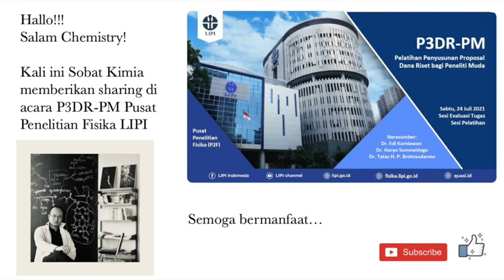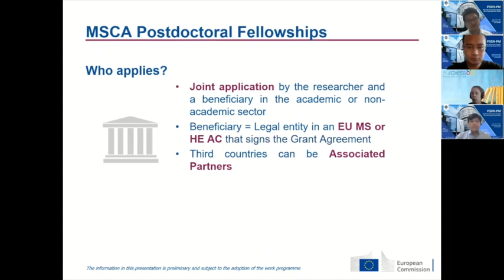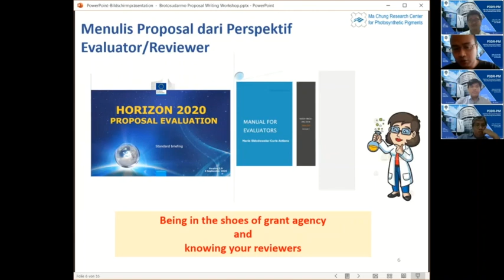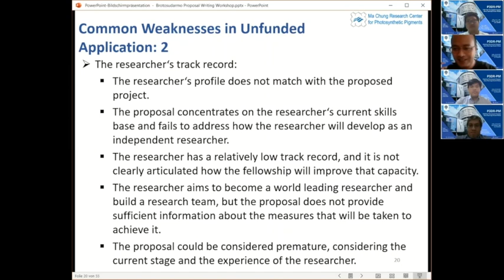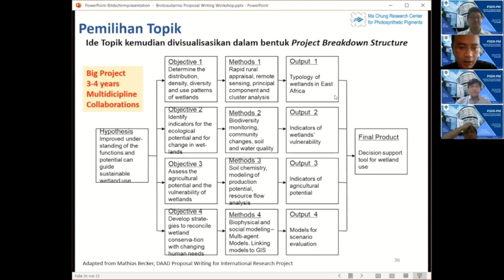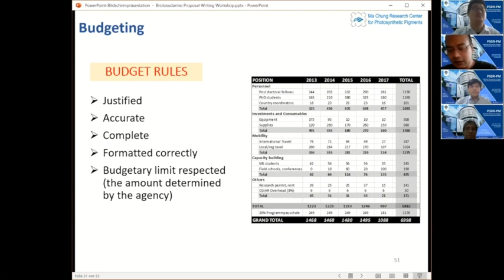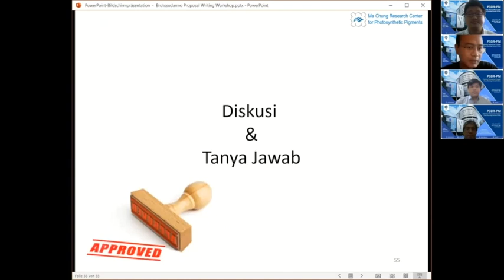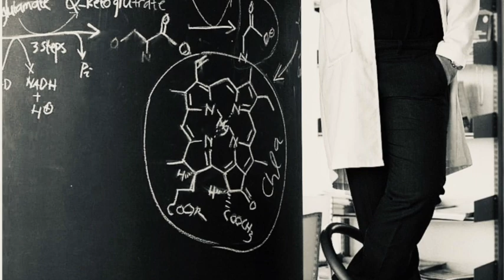SOBAT KIMIA: Pelatihan Penyusunan Dana Riset bagi Peneliti Muda di Pusat Penelitian Fisika, LIPI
Halo Sobat Kimia!

Di kesempatan sabtu, 24 Juli 2021 saya mendapat kesempatan sebagai narasumber memberikan sharing kepada para peneliti muda tentang menyusun proposal hibah riset di Pusat Penelitian Fisika, LIPI. Di sini saya membagi pengalaman yang saya pernah alami dalam memperoleh hibah dari beberapa donor antara lain Marie Sklodowska Curie Action (MSCA), the Alexander von Humboldt Foundation, DAAD, dan TWAS. Juga pengalaman saya sebagai evaluator/reviewer proposal hibah dari beberapa donor tersebut.

Semoga rekaman video ini bermanfaat bagi rekan-rekan!

Salam Chemistry!

SSOBAT KIMIA dipandu oleh:
Dr. Tatas Brotosudarmo